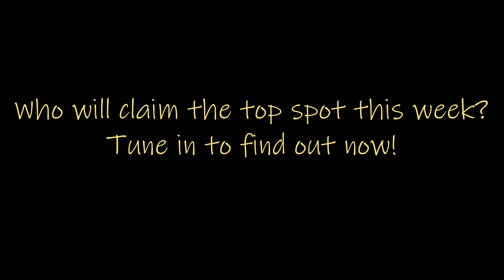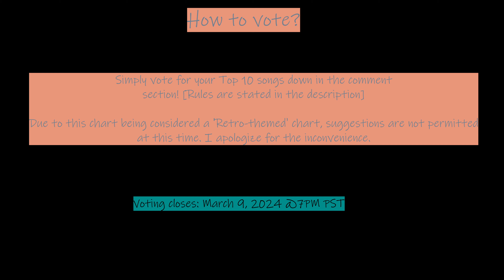Re:Start Chart - Week 25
Welcome to the new series called 'Re:Start Chart'!
Here are the rules:
1. 50 songs will be listed starting from 2015 and will consist of the following:

- 15 ‘WARNING’ Zones
- 10 ‘Drop Out’ Zones
*For the 'WARNING' zones, if the song lands on it three times, it will automatically drop out of the chart. Think of it in baseball terms, "Three strikes, you're out!" kind of method.

2. The latter will continue based on their respective years until it’s completed before moving on to the next one (Example: 2015 → 2016 → 2017).
3. Once the chart reaches the current year (2023), it will include recent songs, so keep in mind that it WILL take forever to get to it!
4. Countries have limited song entries:

- USA, UK, South Korea, and Japan (Big 4) all have 6 songs
- The rest of them excluding the Big 4 have at least 3 or 4 songs.

5. Each song will chart for at least 10 weeks. If a song reaches #1, the song’s ‘Weeks On Chart’ will expand depending on how many weeks it has.

6. An artist/performer can ONLY have at least 2 songs in the chart (Remixes are allowed as long the song has a music video). If the artist/performer is the FEATURED act, that is still fine as long as he/she cannot have 3 songs in the chart as the lead act.

7. Voters can rank up to 10 songs. Suggestions are not permitted at this time.
Example:
1. 9MUSES - Hurt Locker
2. Sharon Doorson - How You Like It
3.Jess Glynne - Take Me Home
4. Justin Bieber - Love Yourself
5. Amaranthe - Digital World
6. Diana Wang -  Home
7. Jessica Mauboy - This Ain't Love
8. Alan Walker - Faded
9. Rei Yasuda - Tweedia
10. Jamie-Lee Kriewitz - Ghost

8. Here is the scoring system:
- Voters: 70%
- Myself: 30%

**I would like to thank many chartsters to give me inspiration! :D
GloRe Chart
5thCent
Chrizly-Charts
Global wDJ Chart